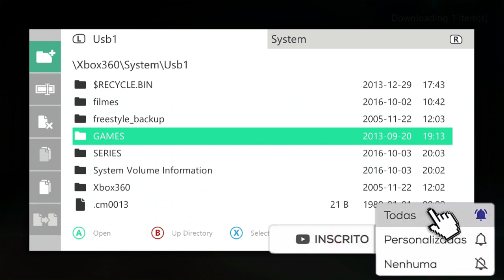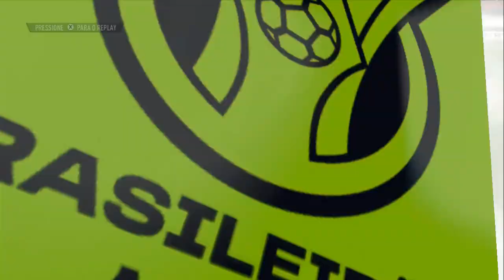🎮 FIFA 17 UPDATE 2022 no XBOX 360 NOVA ATUALIZAÇÃO! SÉRIE A, B, C, EUROPA, UNIFORMES, FACES e mais!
Nesse vídeo eu lhes trago o FIFA 17 temporada 2022 no XBOX 360 rgh/jtag Atualizado C/novo menu, novas bolas, elencos, novas ligas licenciadas, novo gameplay e muito mais...

ULTIMO PATCH DE PES 2022 GRÁTIS AQUI NO CANAL

fifa 17 xbox 360
fifa 17 nero oficial
fifa 17 xbox 360 patch 2022
fifa 17 xbox 360 atualizado
fifa 17 gameplay 2022
fifa 17 gameplay xbox 360 2022
fifa 17 patch 2022 xbox 360 rgh
fifa 17 patch 2022 xbox 360 jtag
fifa 22 rgh
fifa 22 xbox 360
fifa 22 para xbox 360